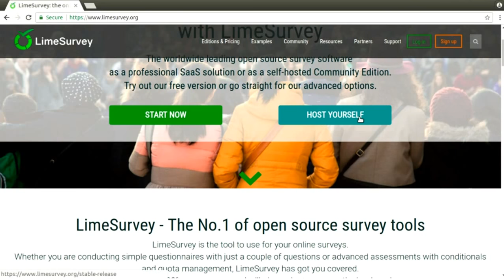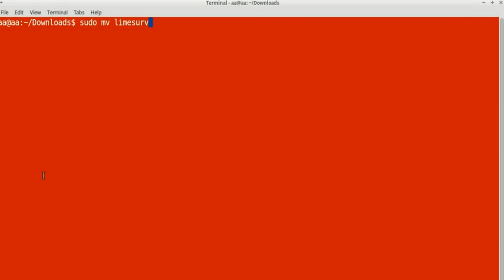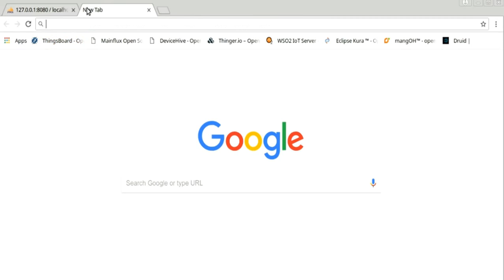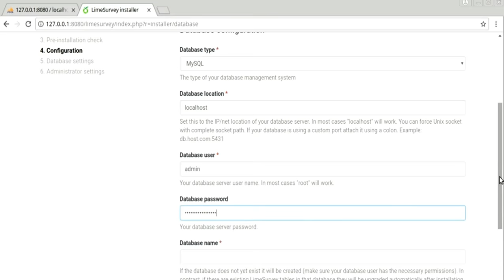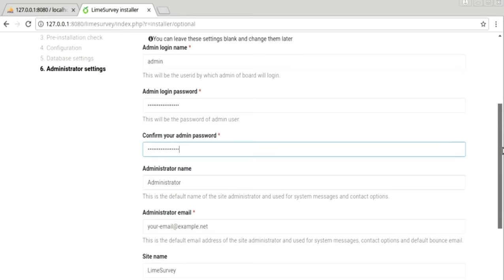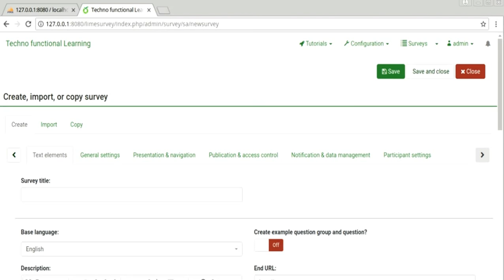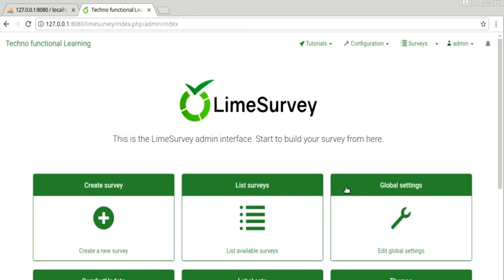How to Install LimeSurvey in Ubuntu or Ubuntu Studio 16.04 LTS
This is Quick Video on  How to Install LimeSurvey in Ubuntu or Ubuntu Studio 16.04 LTS